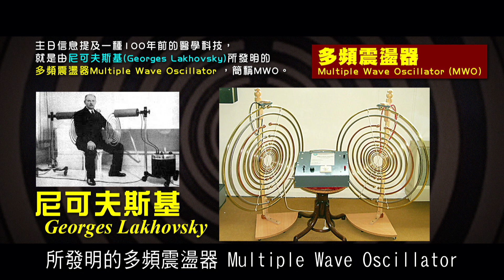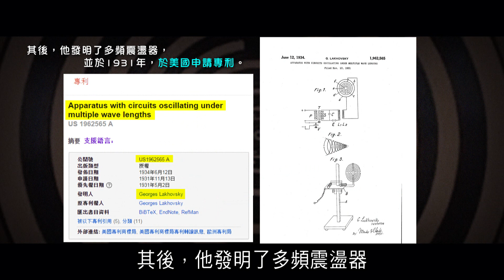2012榮耀盼望 Vol.292 MWO醫療病症